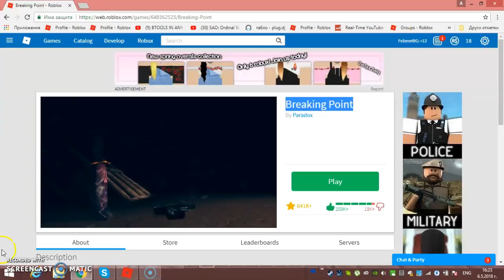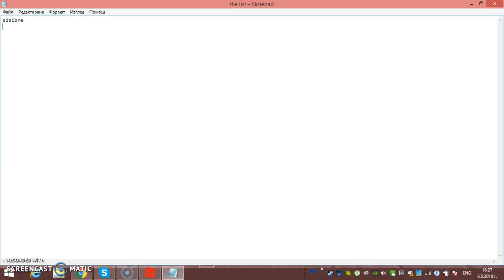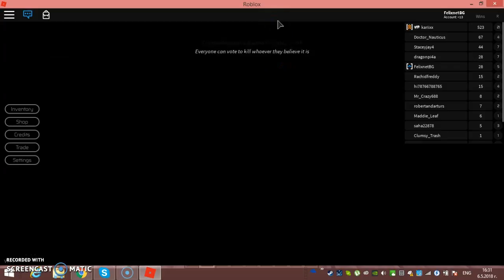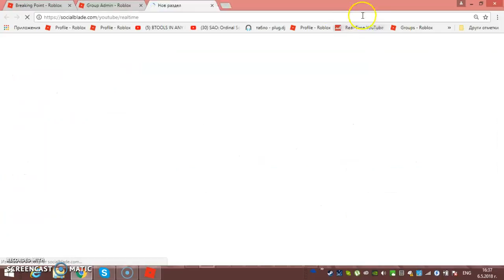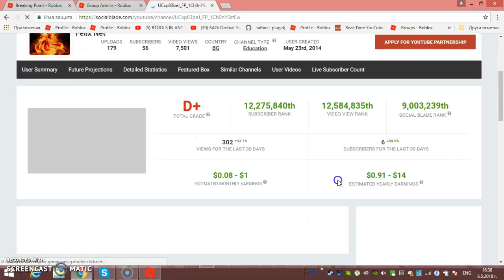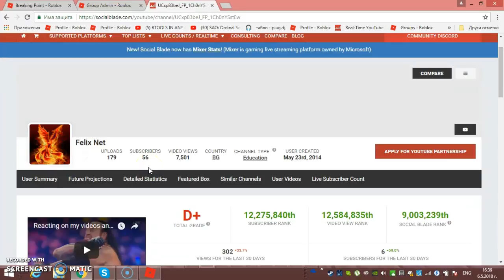Roblox-Breaking Point Felix Net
like subscibe and comment if this video is good